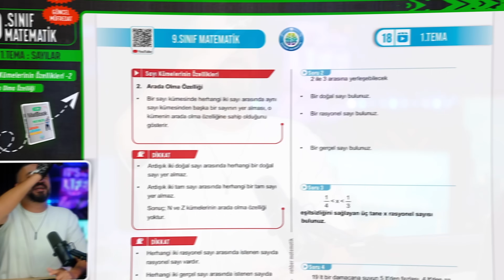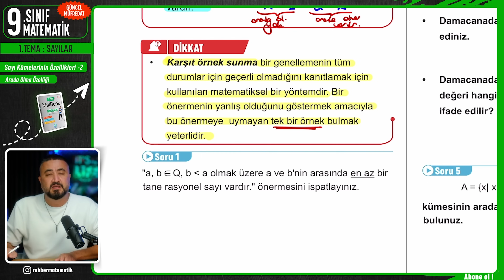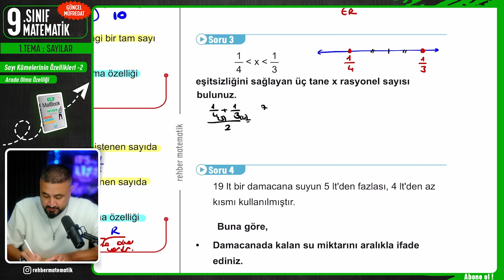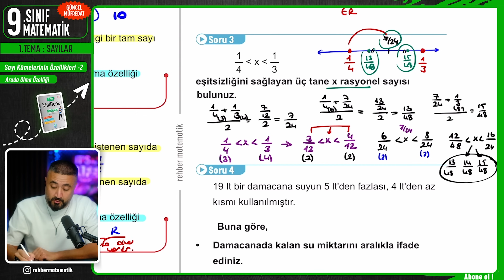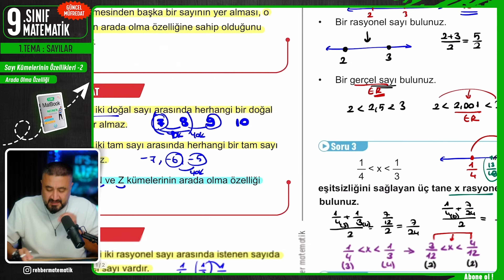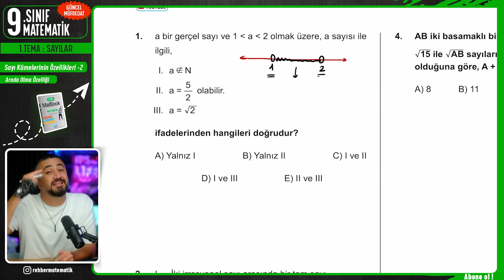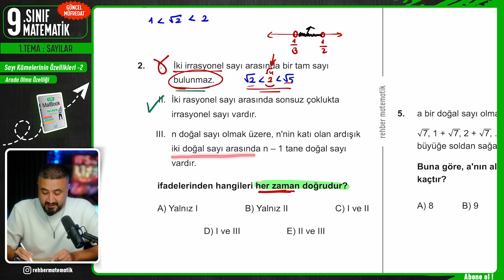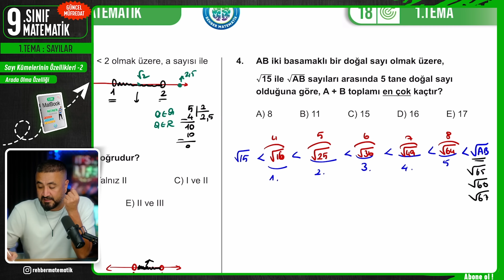Sayı Kümelerinin Özellikleri 2 | 18.DERS 9.Sınıf Matematik | Yeni Müfredat 2025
Rehber Matematik 9.Sınıf Matematik Yeni Müfredat Konuları 1.Tema Sayılar Sayı Kümelerinin Özellikleri Arada Olma Özelliği Sayı Kümelerinin Özellikleri Konu Anlatımı Sayı Kümelerinin Özellikleri Soru Çözümü yapıyoruz.
9.Sınıf güncel müfredat matematik tüm konularını konu sıralamasına uygun şekilde tanımlarla kavramlarla ispatlarla birlikte öğreneceğiz. O halde sen de hazırsan ‘’Elimizde kalem önümüzde ders notumuz’’ Gönder Gönder Gelsin!!

9.Sınıflarla ilgili tüm duyuru ve detaylara en hızlı şekilde ulaşmak için

🎦 Sayı Kümelerinin Özellikleri 2
00:00:00 9.Sınıf Yeni Müfredat Matematik
00:00:49 Sayı Kümelerinin Özellikleri
00:01:02 Arada Olma Özelliği
00:04:25 Karşıt Örnek Sunma
00:05:20 Sayı Kümelerinin Özellikleri Soru Çözümü
00:18:16 Sayı Kümelerinin Özellikleri Soru Avcısı
Bu video serisinden en yüksek verimi alman için Yapman Gerekenler:
1- Atlamadan zıplamadan tüm ders videolarını izle
2- Ders PDF lerini benimle birlikte doldur, örnek soruları benimle birlikte çöz.
3- Her ders öğrendiğin konunun ilgili kazanımlarından oluşan Soru Avcısı testini de benimle birlikte mutlaka çöz
4- Konu bitimlerinde gelecek Derece Testlerini mutlaka ama mutlaka önce kendin çöz. Sonra benden çözüm yöntemlerini izle